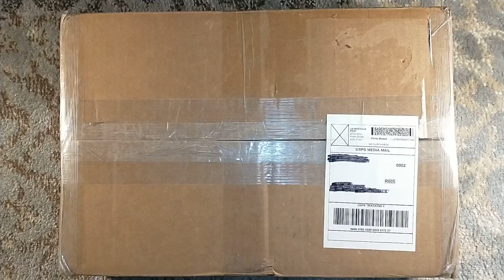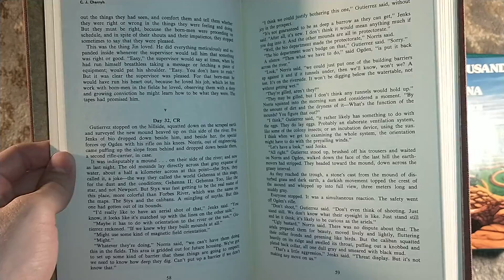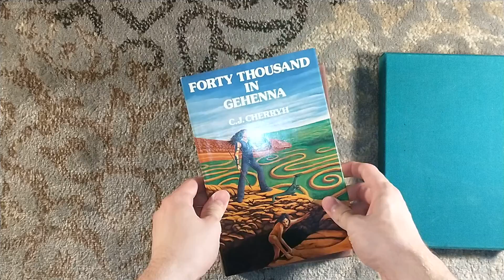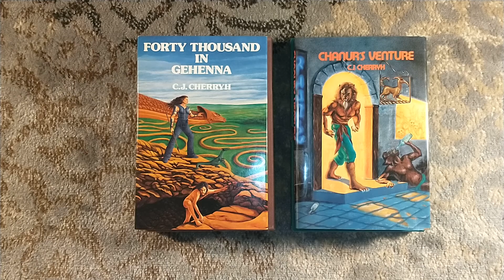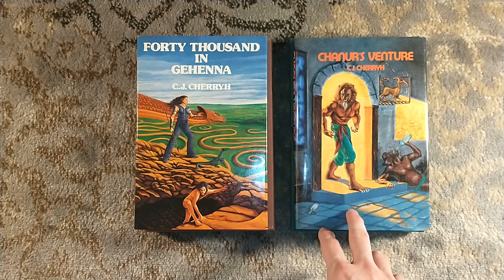Unboxing Two Phantasia Press Titles by CJ Cherryh - Forty Thousand in Gehenna Chanur's Venture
Unboxing Forty Thousand in Gehenna and Chanur's Venture by CJ Cherryh, both published by Phantasia Press.

And if you're in Facebook, please consider joining the Fans of Phantasia Press group: